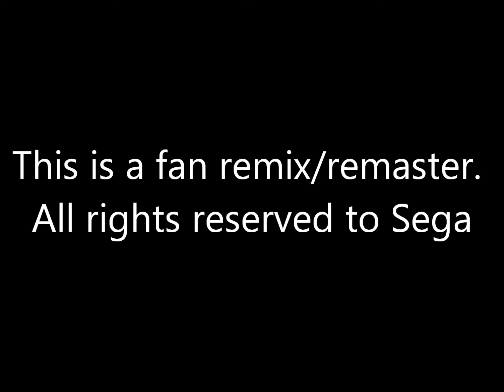Sonic The Hedgehog - Sky Chase (remixed/remastered)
my remix/remaster of Sky Chase from Sonic The Hedgehog 2.